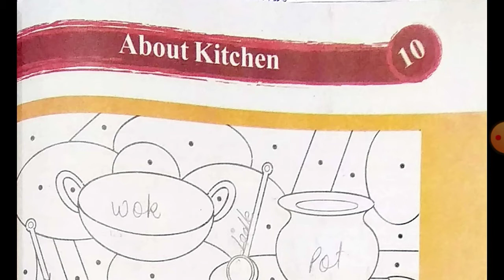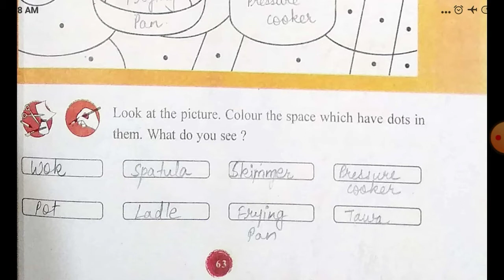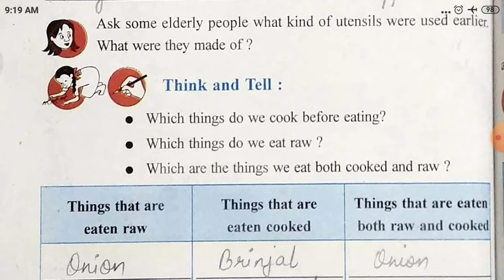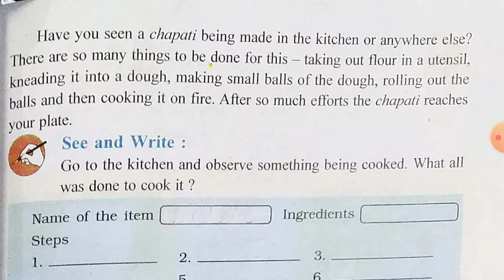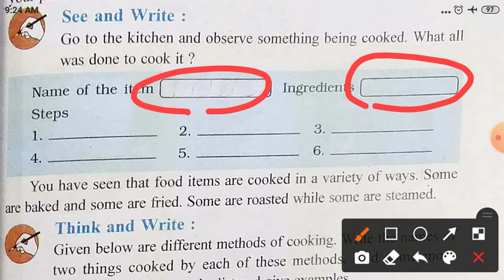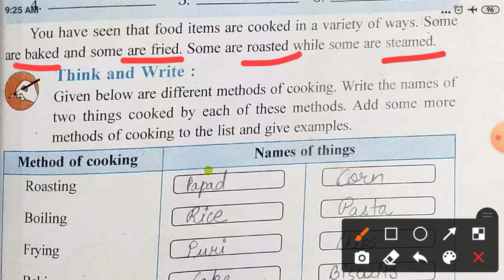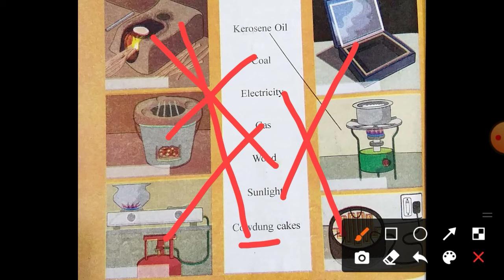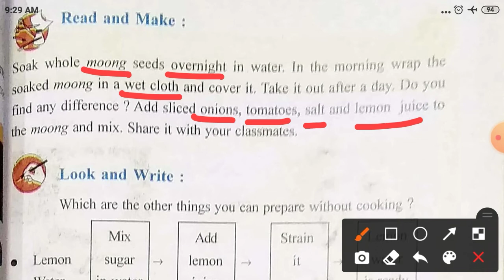STD 3/ E.V.S/ Ch-10 About Kitchen